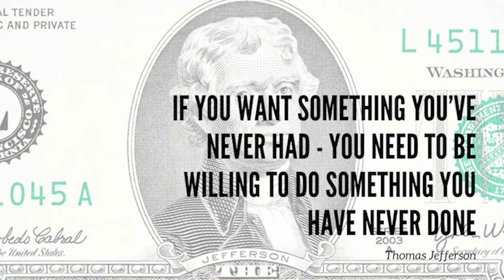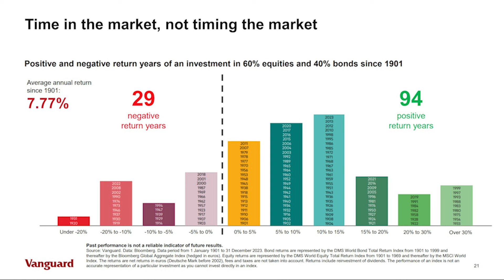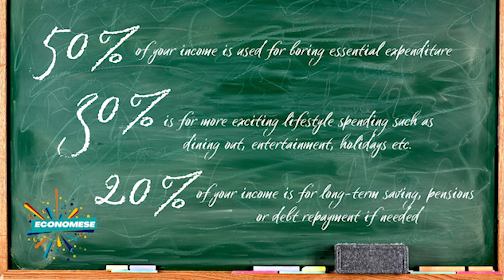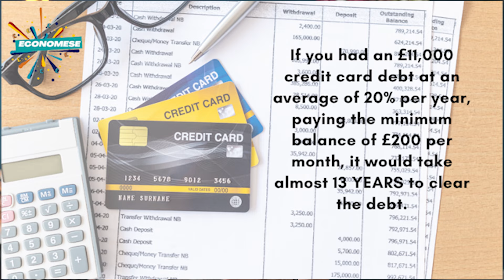Overcoming 8 Bad Money Habits: My Journey To Financial Freedom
Welcome to the @Simonmoneymatters channel where together we will learn the language of money and wealth.

We are dedicated to mastering money and making financial wisdom available to all.

Are you tired of feeling financially stuck? Discover the transformative journey I took to break free from 8 detrimental financial habits that were draining my wallet and holding me back from wealth.

In this revealing video, I share personal stories and practical tips that helped me shift from being poor to prospering.

What We'll Cover:

1. Investing Wisely - How starting small made a big difference.
2. Curbing Impulse Buying - Strategies to resist and think critically.
3. Avoiding Lifestyle Inflation - Keeping your expenses in check as your income grows.
4. Dodging Unsecured Debt - Why I chose secured debts and how it benefits you.
5. Prioritizing Financial Education - The resources that changed my financial mindset.
6. Creating Multiple Income Streams - Practical ways to diversify income without overwhelm.
7. Overcoming FOMO - Staying focused in a world full of distractions.
8. Conducting a Personal Financial Audit - Simple steps to review and reset your finances annually.

🔥 Each habit comes with actionable advice and personal insights that can be applied immediately, regardless of your financial state.

Whether you're deep in debt or just looking to improve your financial health, there's something in this video for everyone!

00.00 Introduction
01.18 Make yourself a small promise
01.38 Not investing enough
02.57 Investing in yourself
03.47 Time in the market and NOT timing the market
04.47 Impulse buying
05.40 Lifestyle inflation
06.19 50:30:20 Rule
06.58 Unsecured debt
08.26 Financial education
09.58 Myltiple income streams
10.33 FOMO
11.37 Personal financial audit